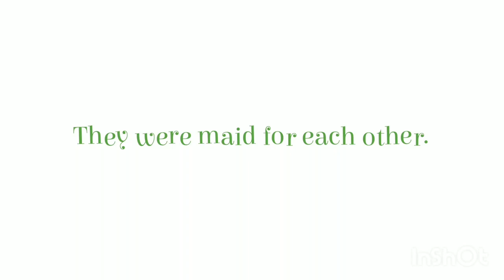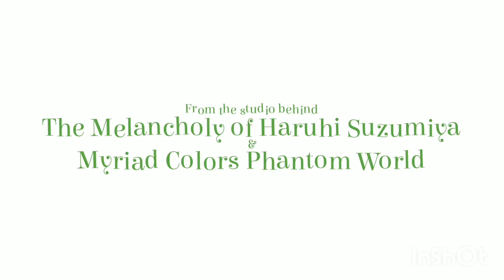Miss Kobayashi's dragon maid season 2 episode 2 release date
Kobayashi San chi no maid dragon s episode 2
release date

Kobayashi San chi no maid dragon s season 2 episode 2

miss Kobayashi's dragon maid  episode 2

◆The video or content and music that use on this video i don't owned them , If the real owner has any issue in uploading his content please contact me, I will delete it immediately